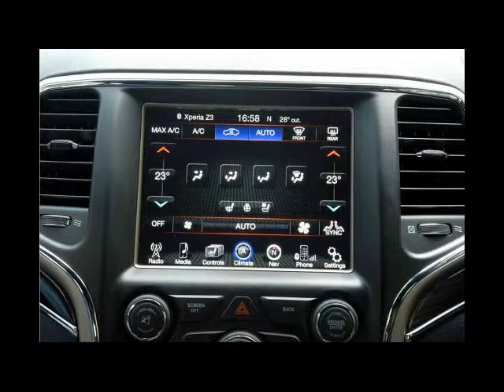Jeep Grand Cherokee Official Review Video - Photo - Pics - Images - First Drive - Exclusive